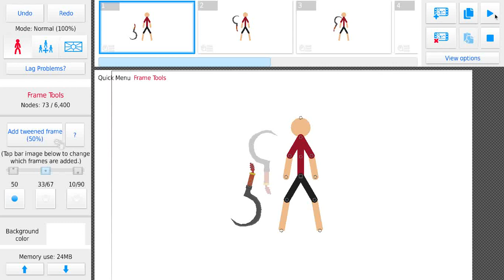sickle attacks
from a zelda pack